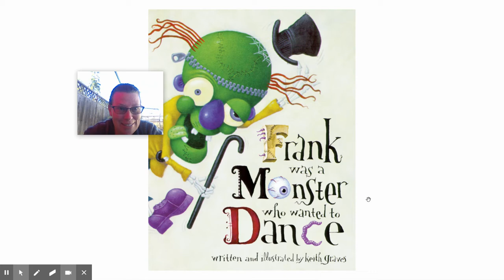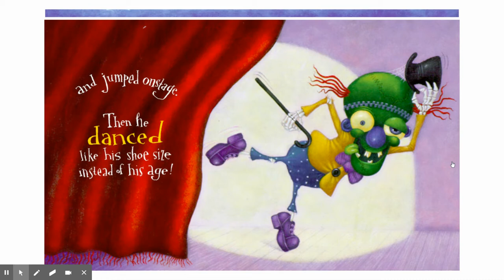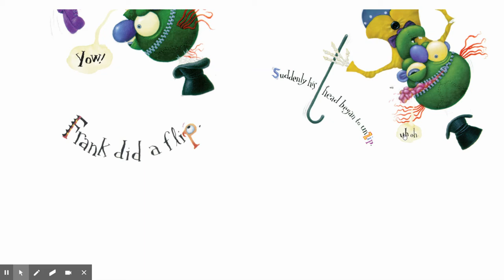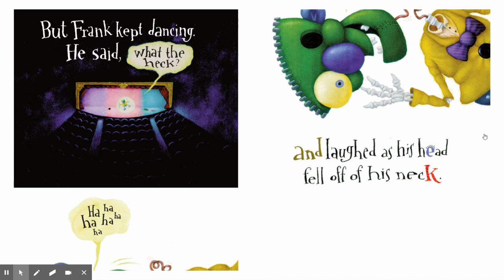Frank was a Monster who Wanted to Dance